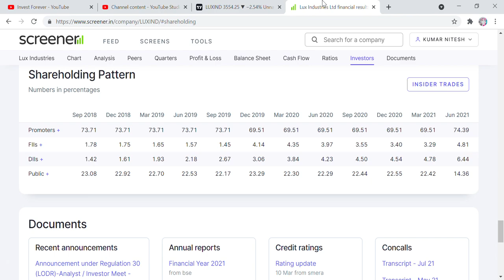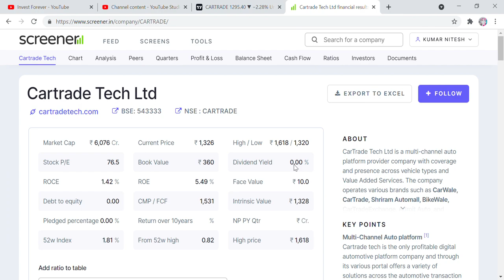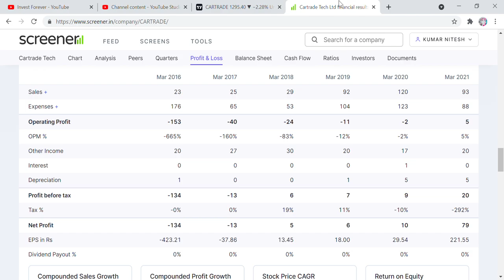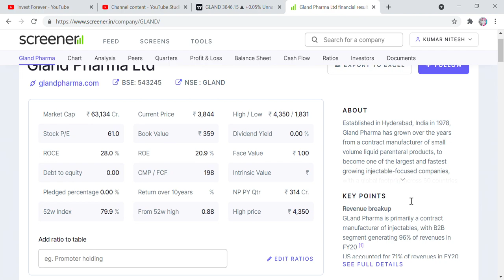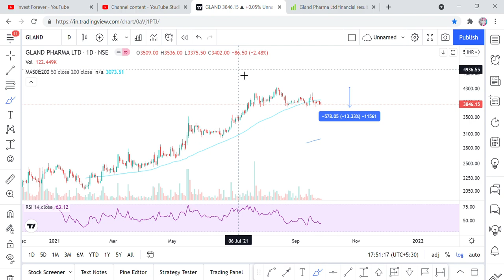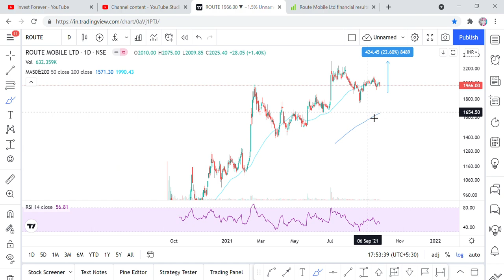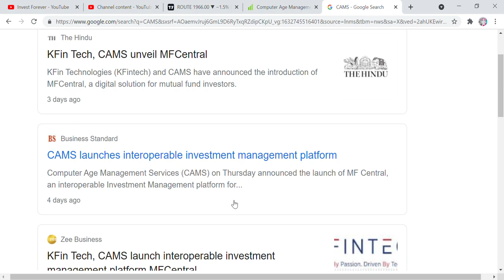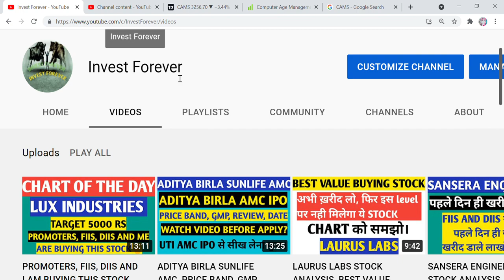CARTRADE TECH, GLAND PHARMA, ROUTE MOBILE, COMPUTER AGE MANGEMENT SERVICES, STOCK AT VALUE BUYING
Hi Friends